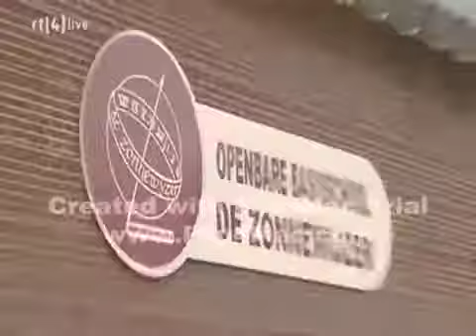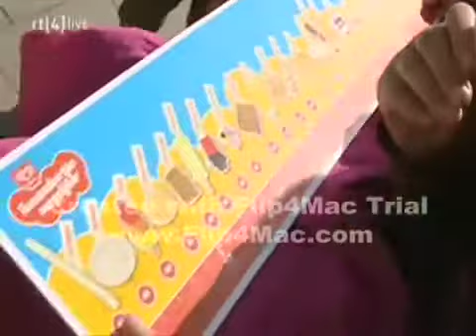Mathijs in Life and Cooking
Kok Roberto van Life and Cooking bracht een bezoekje aan groep 5 van de Zonnewijzer. En uiteraard zorgt Mathijs er voor dat ie ruimschoots in beeld komt.